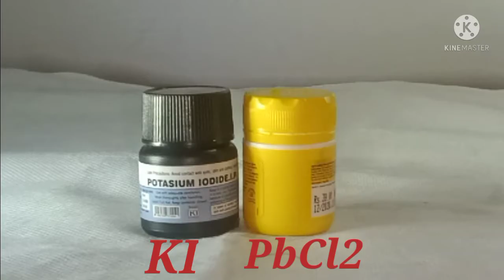How to make Lead Iodide (PbI2) ||| Golden Rain Experiment 🔥🔥🔥